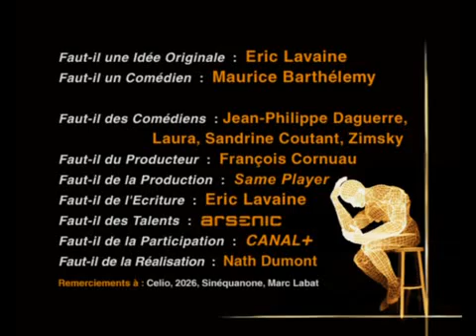Faut-il.75.Questions.Existentielles - N°8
Mini Serie Avec Maurice Barthélemy - 2002